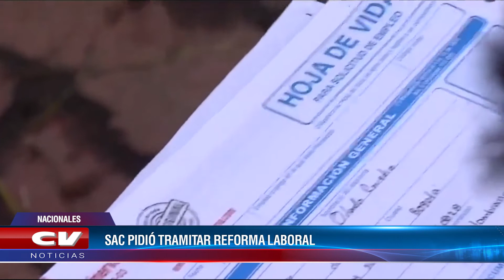Información Económica con Fabián Lesmes